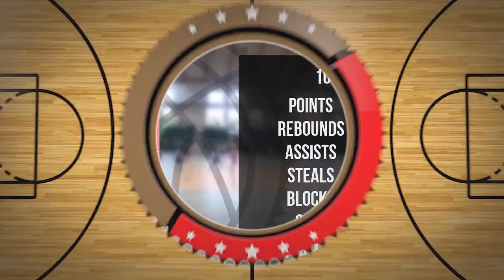Franciszek Siejek Player Mixtape DC89 Junior Brodnica 2023